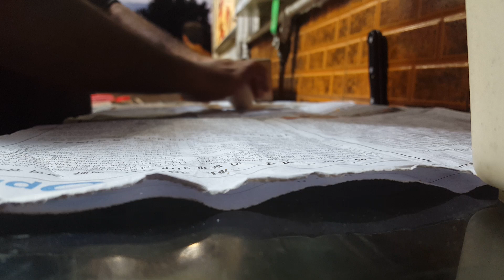Chicken Shorba Roll